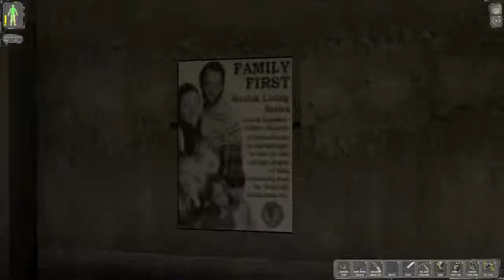Sunglasses At Night - Part 14: I'm A Federal Agent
We spend some time messing around in the clinic and then set off on a quest to gain entry into Smuggler's place.

P.S. This has been moved here from our old channel - original air date Aug 26, 2011